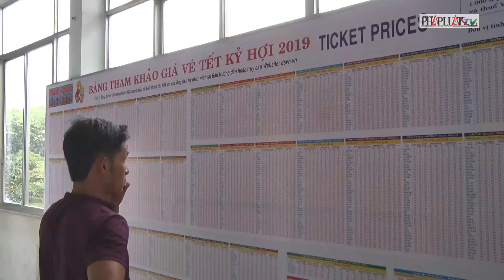PLO - Ga Sài Gòn khuyến cáo mua vé tàu Tết ở "chợ đen"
Ga Sài Gòn khuyến cáo mua vé tàu Tết ở "chợ đen"
Đăng kí MIỄN PHÍ để theo dõi tin tức mới nhất từ Truyền hình báo Pháp Luật TP HCM tại
Đăng kí theo dõi kênh Youtube chính thức của Truyền hình báo Pháp Luật TP HCM tại